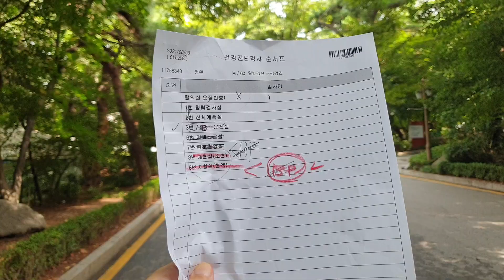건강검진 받고 걸어보는 캠퍼스 매미소리